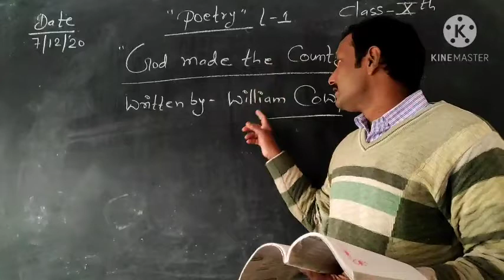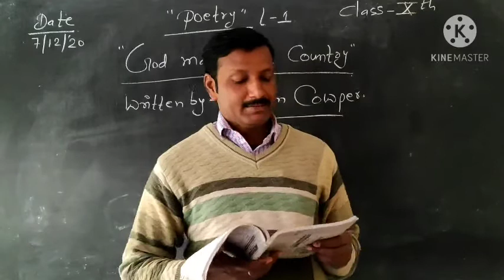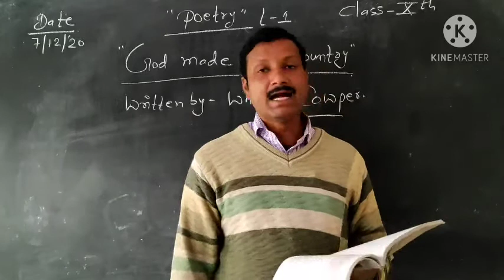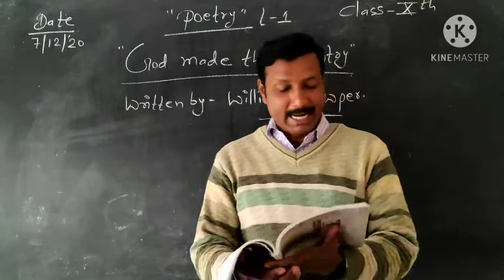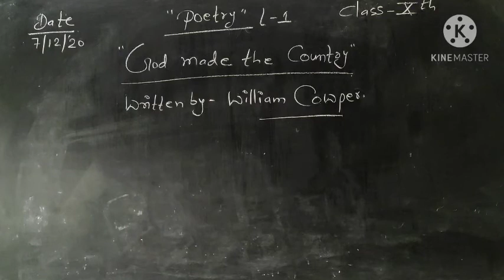English class 10th lesson 1( poetry) book reading